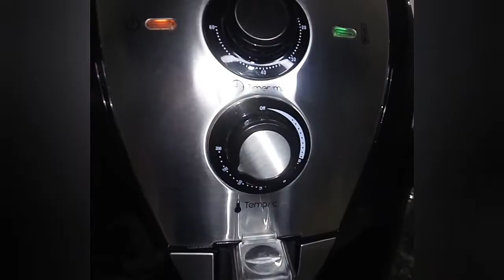Pãoliça😋 pão com linguiça na Air fryer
Esse pão é muito bom e vcs vão amar 😋